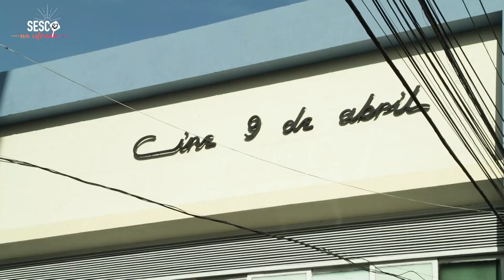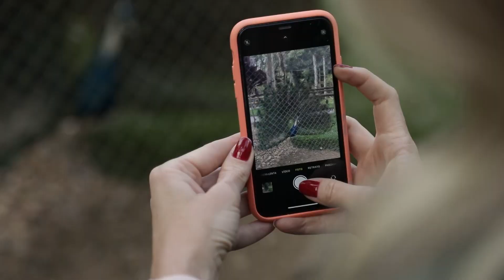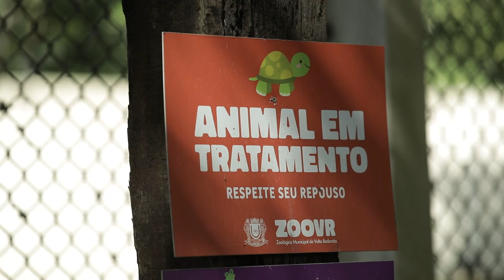Você conhece Volta Redonda? | Sesc RJ na Estrada | Temporada 2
A próxima parada do Sesc RJ na Estrada é a cidade de Volta Redonda, no Sul Fluminense. Vem com a gente!